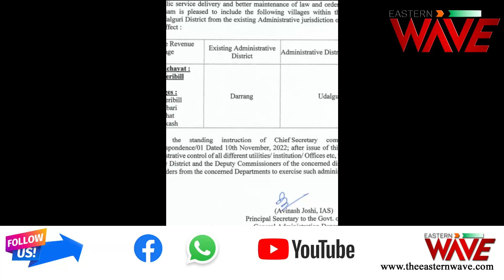অসম চৰকাৰৰ কেবিনেটে লোৱা সিদ্ধান্তৰ বিৰুদ্ধে তীব্ৰ প্ৰতীবাদ ভেৰভেৰী বিল গাঁও পঞ্চায়ত ৰাইজৰ।